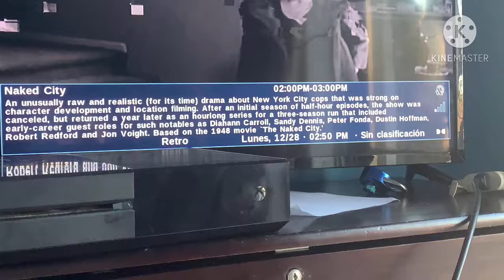Woah A Big Title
Note: I was watching Retro TV